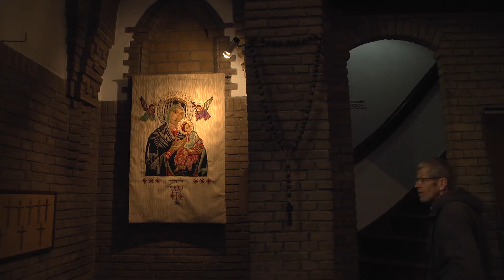Reportage: Boekelo krijgt uitvaartcentrum in Marcellinuskerk (TV Enschede)